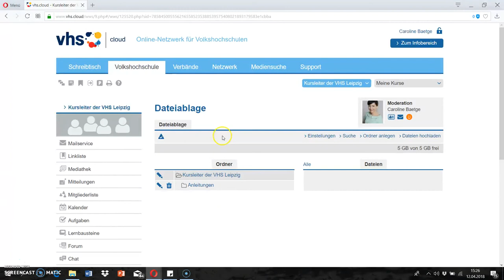Einschreiben in Kursleitergruppe der vhs Leipzig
In diesem Video zeigen wir Ihnen, wie Sie sich in die vhs.cloud-Gruppe "Kursleiter der VHS Leipzig" einschreiben können.

Urheberin: Caroline Baetge, vhs Leipzig